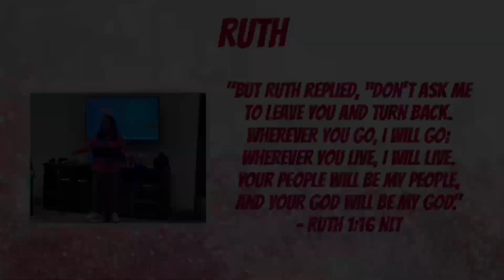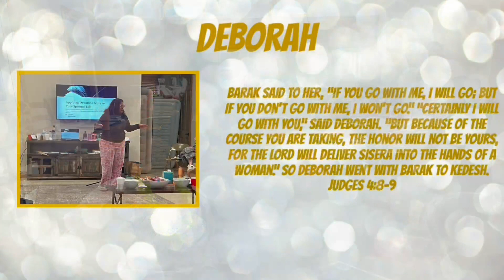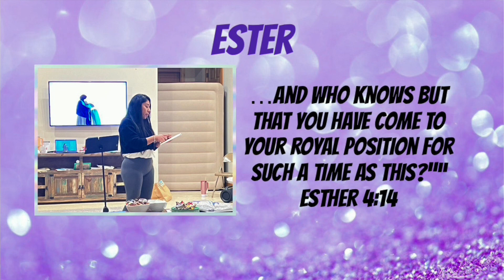“Self-Control” Sunday Service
“Self-Control” sermon title. Pastor Adrian. Dayspring Family Fellowship. 2/18/24.